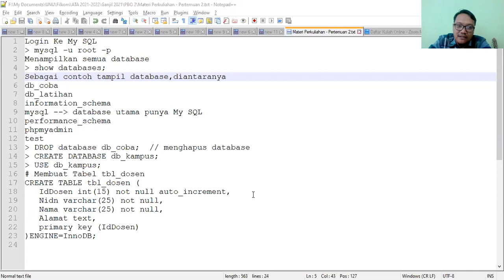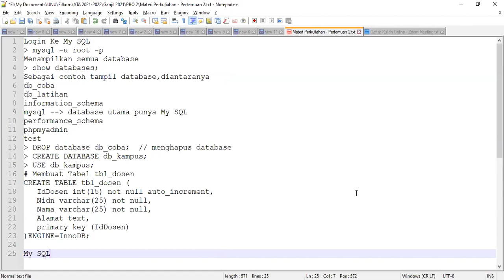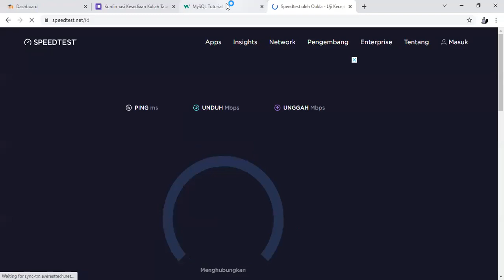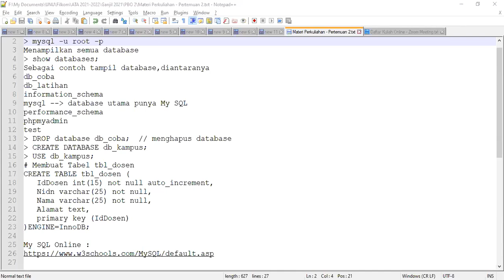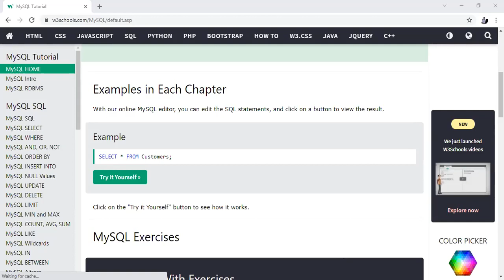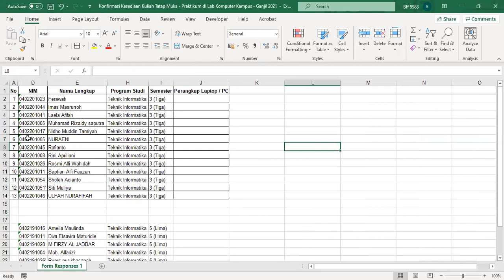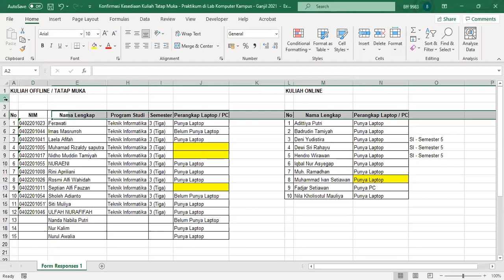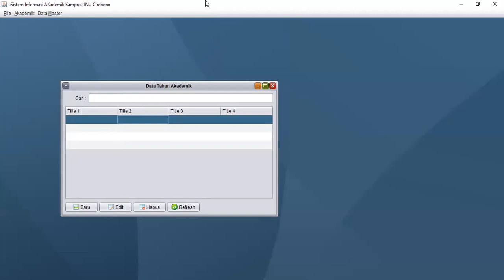Live Coding PBO 2 - Java Lanjut - Pembagian Kelas Tatap Muka dan Online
Perkuliahan Online UNU Cirebon - Mata Kuliah Pemrograman Berorientasi Objek 2 (Java Lanjut) - Pembagian Kelas untuk Tatap Muka dan Online